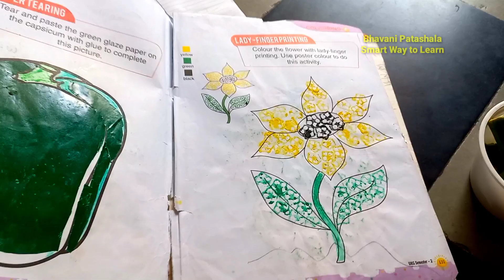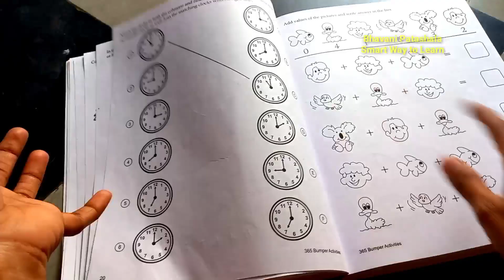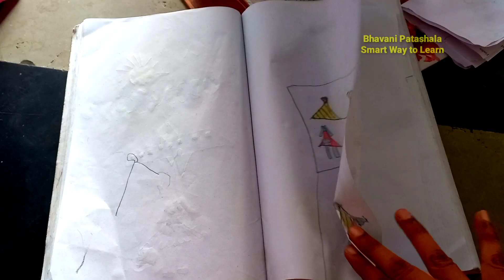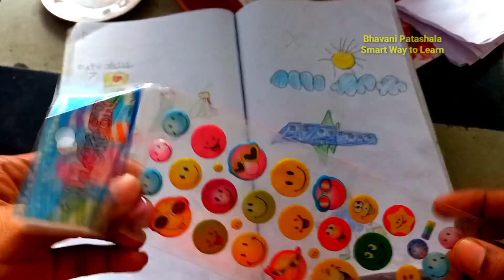How I Spend Time With My Kids/బెండకాయ తోడుములు,ముచ్చుకలు పడేయకండి వాటితో పిల్లలకి చాలా నేర్పించవచ్చు